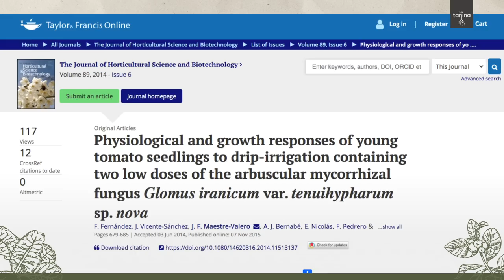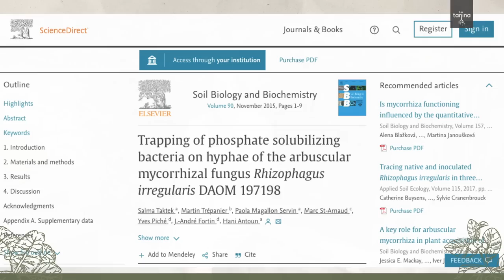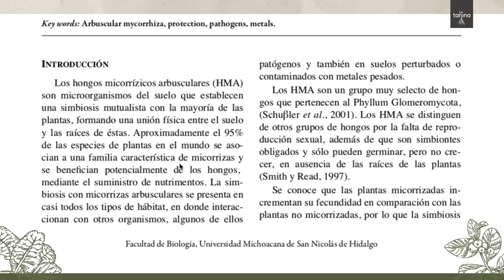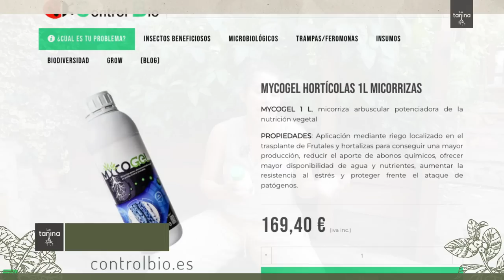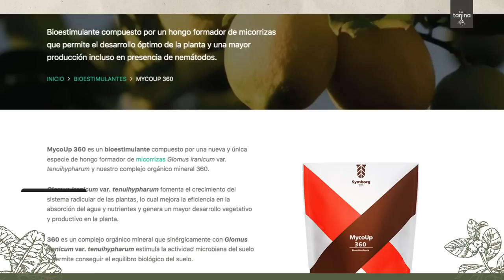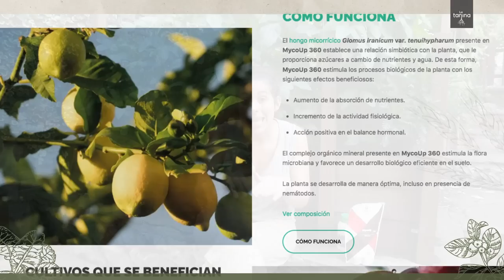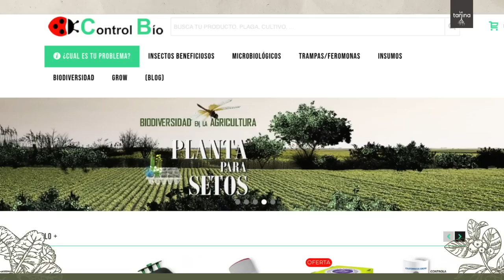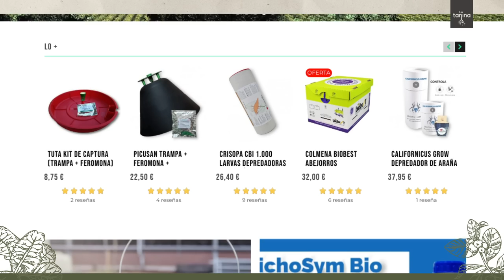MICORRIZAS: El SECRETO de una COSECHA ABUNDANTE 🍅🍆🥬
Las micorrizas son unos hongos que ayudan anuestras plantas a estar más sanas, les acercan nutrientes a los que ellas nunca hubieran tenido acceso, las protegen frente a patógenos, las ayudan a crecer más, producir más cantidad y frutos más grandes. ¿Quieres tener micorrizas en tu huerto? En este video te enseñamos todo lo que necesitas saber para tenerlas y cuidarlas.

LATANINA10

                                                                          la Tanina